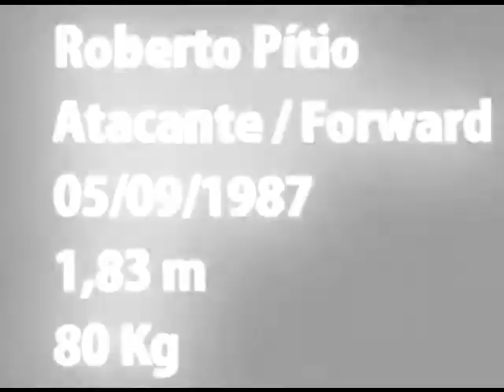Roberto Pitio - Atacante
ID: 55*125*62547